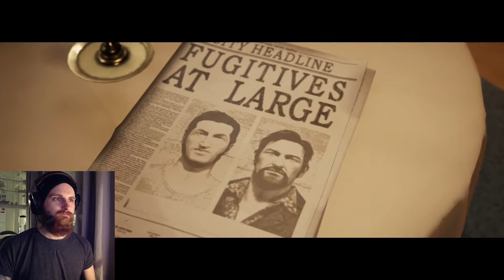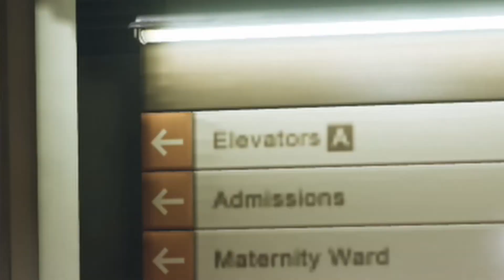KUMPI ON ISÄ?! - A Way Out - Osa #7 w/KojoottiPlays